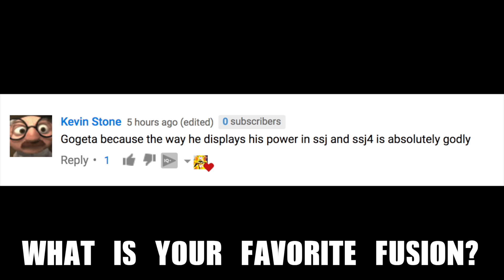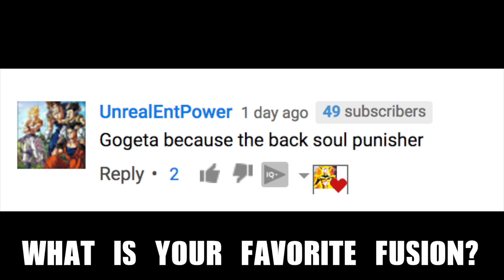The MOST HATED CaC Attacks?! | Dragon Ball Xenoverse 2 Random Battles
Today, jDantastic and myself jump into another Dragon Ball Xenoverse 2 random battle while discussing our least favorite attacks to run into! Feel free to join the fun down below :D